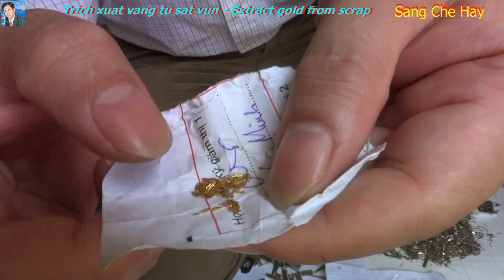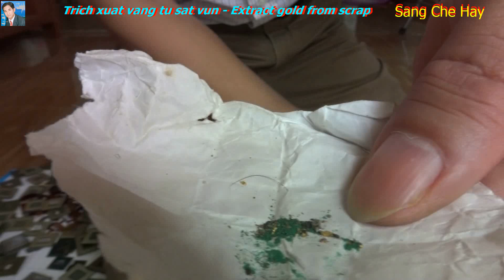Cách lấy vàng thật từ ic pc máy tính || Lấy vàng từ rác điện tử || Extract gold from scrap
Cách lấy vàng thật từ ic -chip- ram chân card màn hình... pc máy tính và các bo main mạch điện tử - Hướng dẫn lấy vàng từ rác điện tử - Extract gold from electronic scrap
Chào mừng các bạn đến với Sáng Chế Hay.
Các bạn cũng có thể giải trí và thư giãn cùng Mr Minh đi du lịch tại kênh Du lịch Việt Nam
Cảm ơn các bạn! Thank you very much!
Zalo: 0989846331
Cách lấy vàng thật từ ic pc máy tính, Lấy vàng từ rác điện tử ,Đào vàng,Dustin Cheverier,vàng tự nhiên,vàng từ board điện tử,Bui Thanh Hai,tách vàng từ ic,có vàng trong linh kiện,lấy vàng trong linh kiện,có vàng trong pc,nơi nào có vàng,tiết kiệm tiền,máy tinh,laptop,làm giàu ít vốn,tiết kiệm tiền bằng cách nào,làm giàu ở nông thôn,nghề làm giàu,hướng dẫn,gold,tìm vàng,Máy Dò Vàng,Thử Thách Tìm Vàng và Cái Kết,Thử Thách Tìm Vàng,Tìm Vàng,Tìm Vàng và Cái Kết,may do vang,may tim vang,máy tìm vàng,thử thách máy dò vàng,thử thách dò vàng,, Extract gold from scrap,Lấy vàng từ board điện tử , trích xuất vàng, Extract gold ,recycle gold,
dustin meets vietnam,dustin o vietnam